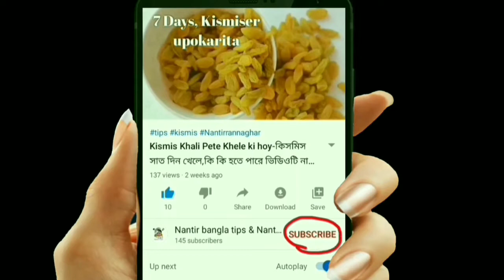সকালে খালি পেটে কলা খেলে কি হয় ? জানলে প্রতিদিন খাবেন-Benefits of Banana-kola khawar upokarita.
সকালে খালি পেটে কলা খেলে কি হয় ? জানলে প্রতিদিন খাবেন-Benefits of Banana-Khali pete kola khawar upokarita.